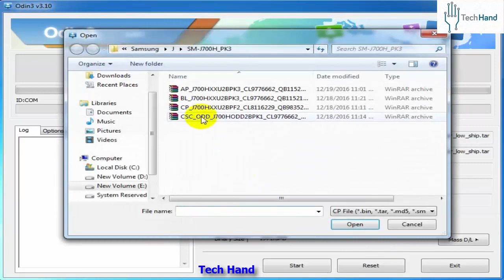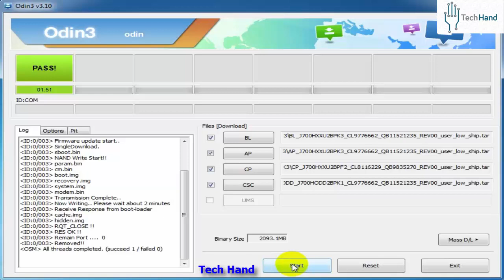Update Software Operating System Flash Firmware Using Odin Tool for Samsung Galaxy J7 (SM-J700H)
How To Update Software Operating System Flash Firmware Using Odin Tool for Samsung Galaxy J7 (SM-J700H).

"Tech Hand"